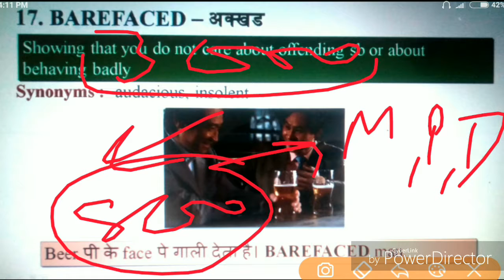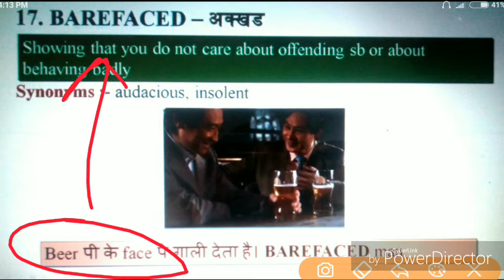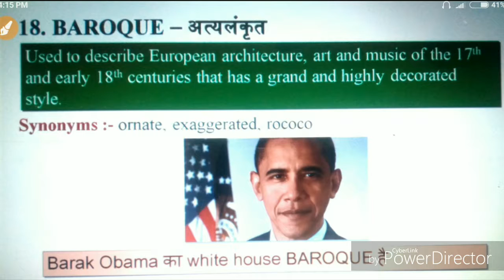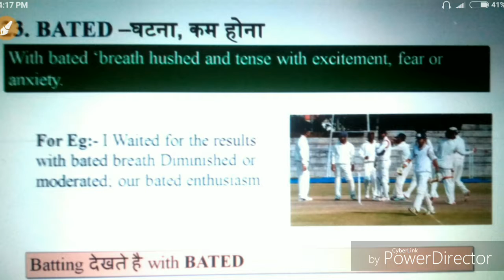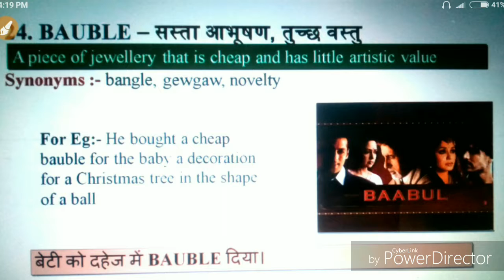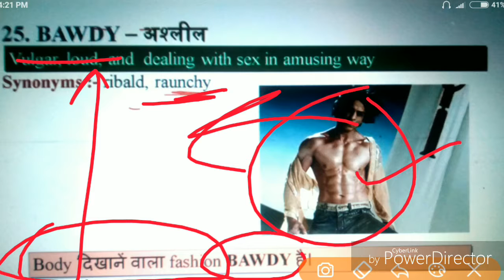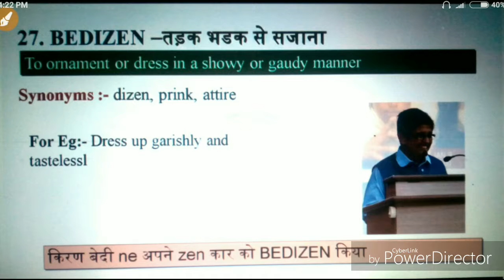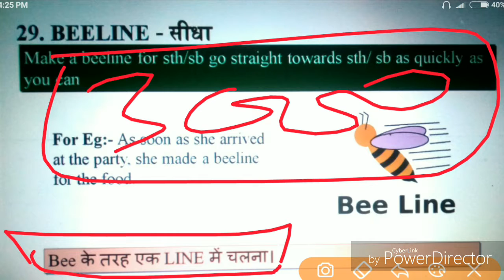B Latter Part (2) Target 3000 Vocabulary With Mnemonic Tricks important for SSC Bank and other compe